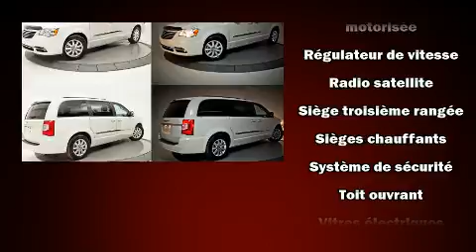2013 Chrysler Town & Country CAM DE RECUL TOIT DVD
Brossard Hyundai
8750, Boul Taschereau

Découvrez la Chrysler Town & Country 2013. Sous le capot on retrouve un moteur 6 cylindres développant plus de 270 chevaux, ce qui vous offre une expérience de conduite confortable et fiable. Ce modèle propose une foule de caractéristiques de série, fini les sacrifices. Comme le télédéverrouillage des portières, des lampes de lecture avants et arrières, l'ouverture automatique de la glace du conducteur, un compte-tours, un ordinateur de bord, une banquette arrière à dossiers rabattables séparés, hayon à commande électrique, et plus. L'habitacle propose de nombreuses solutions de rangement qui sont le reflet d'un souci élevé du détail. Possède un pédalier réglable qui permet d'optimiser sa position de conduite, ce qui procure une meilleure visibilité, plus de confort et de sécurité. Comporte une télécommande intégrée d'ouvre-porte de garage, une autre des options distinctives de ce véhicule. Les passagers de la troisième rangée apprécieront de pouvoir incliner leur siège de façon à maximiser leur confort. Là où il fait plus froid, les occupants apprécieront à leur juste valeur les sièges chauffants et le dispositif de climatisation contrôlée. Son look attirant est rehaussé par de rutilantes roues en alliage qui brillent dans ses ailes. Le système audio comporte un lecteur CD à compatibilité MP3, commandes audio sur le volant, et 6 haut-parleurs qui enveloppent l'habitacle d'une ambiance sonore incomparable. Chrysler accorde la priorité à la sécurité et la protection en incluant: coussins gonflables à l'avant, coussins gonflables latéraux à l'avant, système antipatinage, système d'assistance au freinage, appuis-tête avant anti-coup de fouet, la mise hors de fonction du système d'allumage, et freins antiblocage. Le dispositif de stabilité électronique gère automatiquement les systèmes du véhicule pour vous maintenir en ligne droite. Notre objectif: offrir les meilleurs prix et le meilleur service à chacun de nos clients. N'hésitez pas à nous appeler.